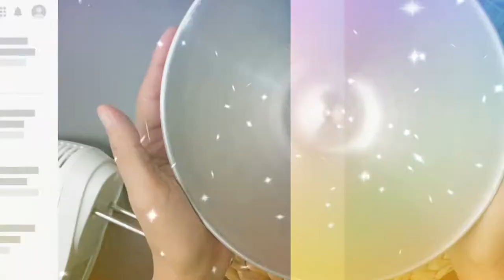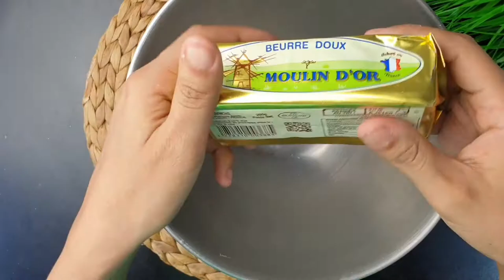تحضير عيد ميلاد ابنتي الجزء 2 قاطو number cake -cupcake-popcake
أفكار لعيد ميلاد الأطفال جاهزة للطباعة diy penata | تحضير عيد ميلاد ابنتي الجزء الأول |BY SAB

Recette creme

250g mascarpone
50g sucre
1 sachet vanille
20cl creme liquide entière bien froide

مقادير الكريمة

250 غرام ماسكاربون
50 غرام سكر
1 فانيليا
20 سنتلتر كريمة خفق

Pate sablé

125g de beurre
100g sucre glace
Vanille
1/2 verre d'huile
1 oeuf
Cuillère à café levure chimique
Tu ramasse avec la farine

عجينة صابلي

125غرام زبدة
100 غرام سكر رطب
فانيليا
نصف كأس زيت
بيضة
ملعقة صغيرة خميرة كيميائية
فرينة

Genoise

2 oeufs
7cuillère à soupe sucre
7cuillère à soupe lait
7cuillère à soupe huile
2cuillère à soupe cacao
5cuillère à soupe farine
1 Levure chimique

الجينواز

بيضتين
7 ملاعق سكر
7 ملاعق حليب
7 ملاعق زيت
2 ملاعق كاكاو
5 ملاعق فرينة
خميرة كيميائية1

 CUPCAKE
4 Oeufs
Une demi-cuillère à soupe de vanille
1 cuillère à soupe de vinaigre blanc
un verre et quart de sucre
Un verre de lait tiede
3/4 verre d'huile
2 verre et demi farine
Pincée de sel
Cuillère à soupe de levure chimique

كب كيك

4 بيضات
فانيليا نصف ملعقة كبيرة
ملعقة كبيرة خل ابيض
كاس و ربع سكر
كاس حليب دافئ
كاس غير ربع زيت
رشة ملح
2 و نصف كاس فرينة
ملعقة كبيرة خميرة كيميائية